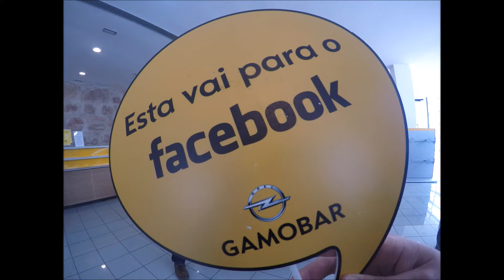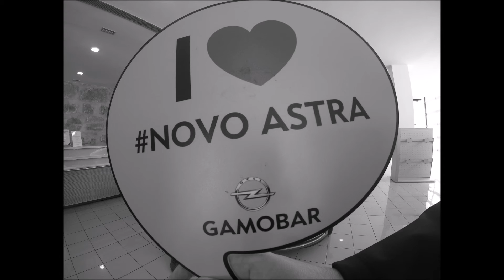Ricardo Azevedo é embaixador Gamobar Opel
A partir de agora, Ricardo Azevedo vai conduzir no seu quotidiano o modelo da Opel que foi galardoado em Portugal e não só com o título de “Carro do Ano 2016”, numa versão equipada com as mais recentes tecnologias da marca, como a onstar, sistema que permite a ligação à internet a bordo.

“Guiar o veículo que foi eleito Carro do Ano 2016, tanto a nível internacional como no nosso país, vai ser fantástico, um enorme prazer. É que perante uma concorrência tão feroz, a Opel conseguiu construir um automóvel melhor que os outros, em qualidade, desempenhos na estrada, inovação e… preço. Na realidade, hoje pode dizer-se, e o Astra constitui o melhor exemplo, que não é necessário gastar muito dinheiro para se poder adquirir um bom automóvel”, disse Ricardo Azevedo.

O plano de ações do embaixador da Gamobar Opel prevê a participação de Ricardo Azevedo em vários showcases nas instalações do Porto, Braga, Guimarães e Lisboa, além de ações outdoor  de eventos em que a empresa esteja envolvida.